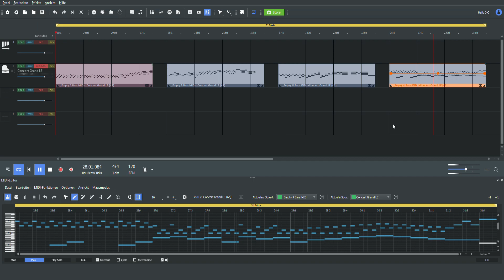I want to give Cody a theme... but I am not sure how it should sound like...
hey guys, I was wondering if you could help me out. I got 4 attempts at making a theme for Cody. It is going to be something I would want to make a thing in my Crush The Negative Series but it could also be used elsewhere of course.

The thing is, It's not that easy to find the right tune for this cool guy. I aim for something playful yet somewhat epic which is what I envision on him.

Also these are only drafts. If I figure out which tune it should be I would be having other instruments aswell (though I might use my set of classical instruments for now as I am not really mastering synthesizers yet)